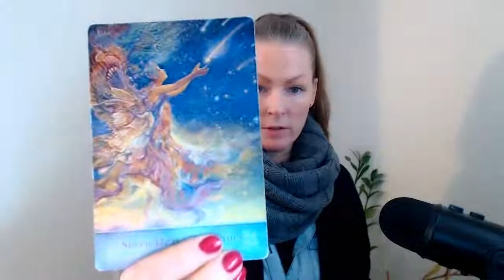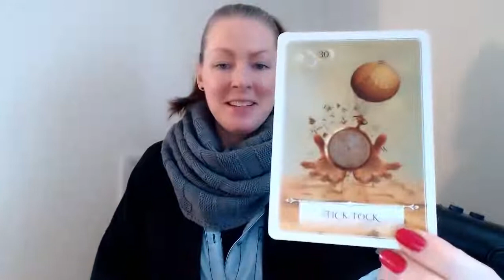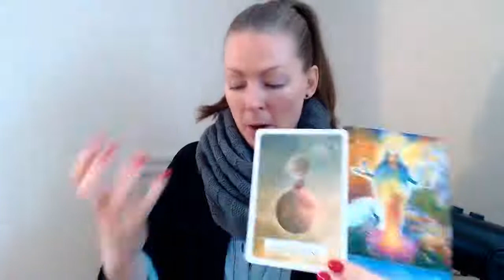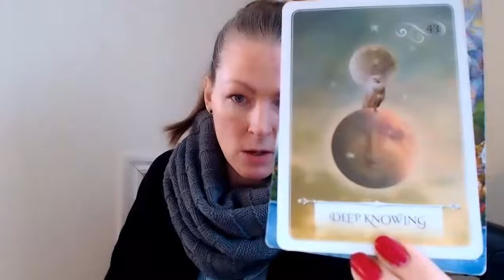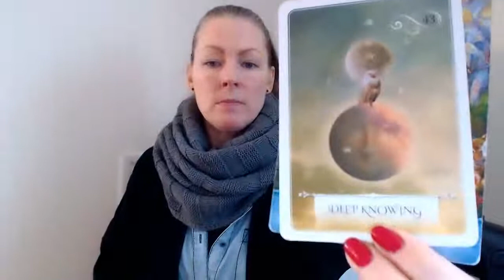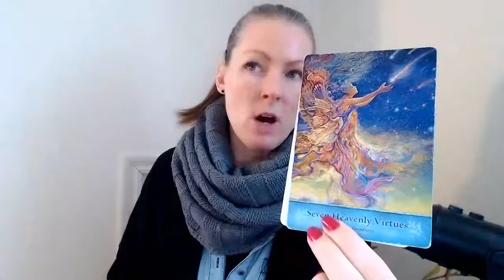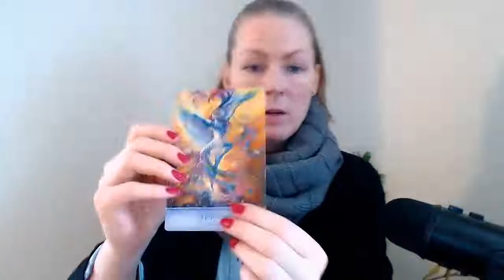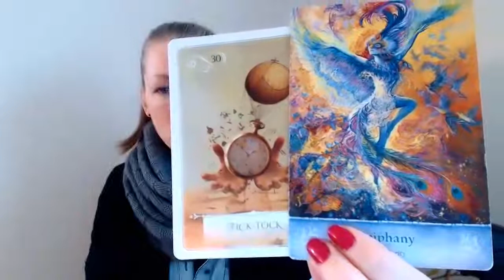ARIES - WHAT YOUR SPIRIT GUIDES WANTS YOU TO KNOW! - APRIL 2022!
*This video cut out right at the end, due to too little space left. I'm sorry for the abrupt ending. *2 things I didn't say was that you can listen to the extended reading, and all is well with that video. No cutting out.

*And also how to be a part of the draw to win a personal reading with me, for free.

*Here's how you enter the draw: Sit in meditation for 3-5 min and hold your mind/heart around something or someone you feel love/harmony/peace for.
The way you let me know you want to be a part of the draw, is to put in the comment section what you feel love for, or simply that you want to be a part of the draw.

*I will announce the winner on the 14th of April!

EXTENDED READING:
(Under "POST" and Extended Aries)

you also find:

Channeled messages
9 Week Chakra Breathing
144 meditation
and more.

With love,
Emma!